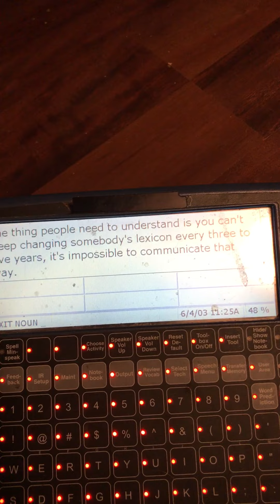Chris talking about changing the external lexicon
You can't change the lexicon every three to Five years